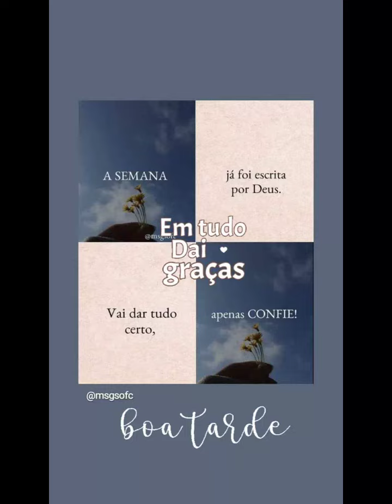27 de maio de 2024